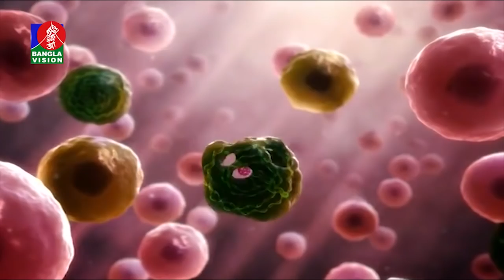ডাক্তাররাই দাড়াচ্ছেন করোনা আক্রান্ত রোগীর পাশে | Coronavirus | COVID-19 | Banglavision News